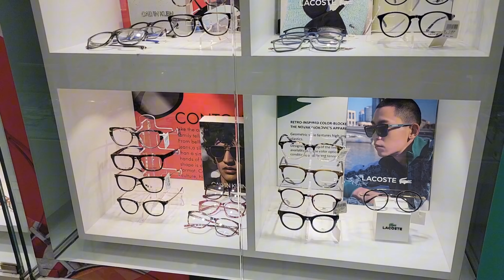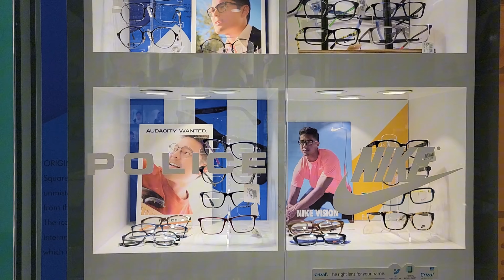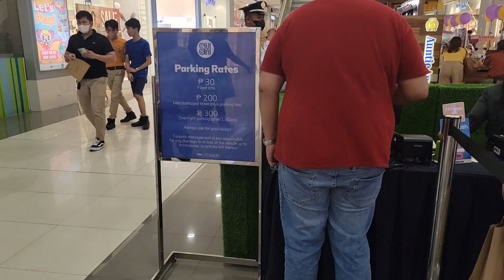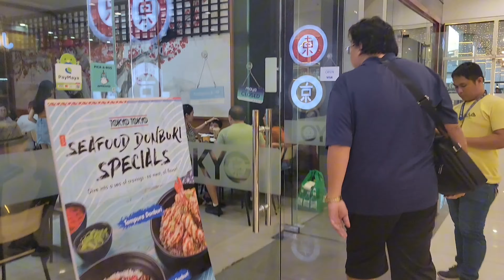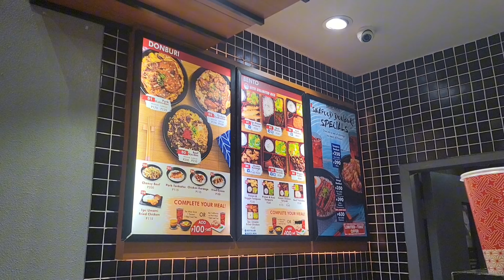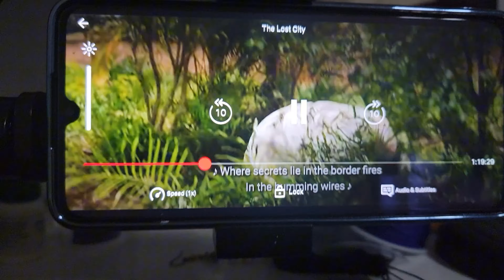DAD AND BOSS TOYO AT PINOY PAWNSTARS | MALLING WITH DAD❤️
Camera Used: Samsung S21 Ultra